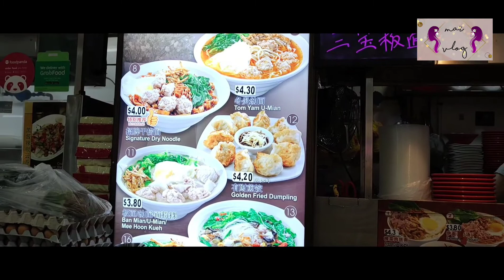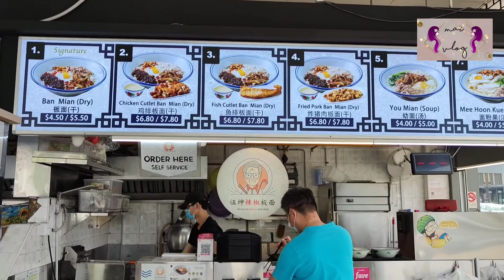6 Days Breakfast Eating Challenge/ Singapore foodie/Only Noodles